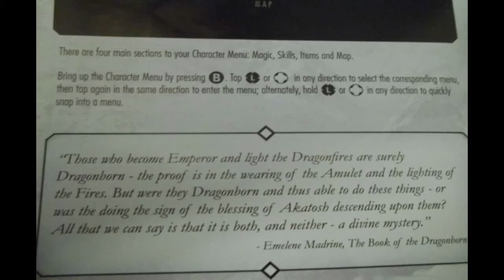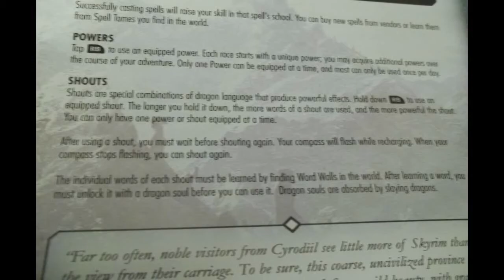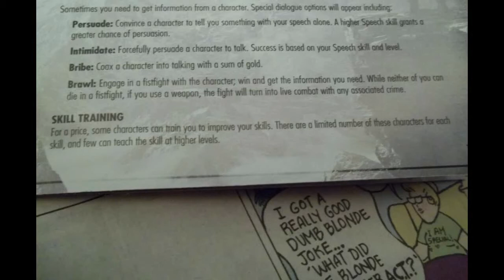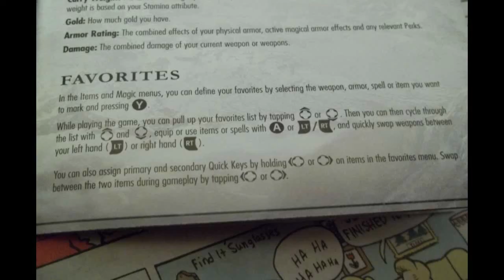The Elder Scrolls V - Leaked Manual Pictures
SPOILER ALERT

This is the manual of Skyrim and contains A LOT game information.